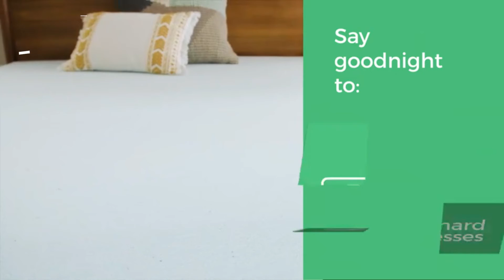Top 3 Best Mattress Toppers for a Good Night's Sleep [Top 3 Picks]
Best Mattress Toppers - A mattress topper could be the solution for you. In this video, we take a look at the benefits of using a mattress topper, and we show you how to choose the right one for your needs.

Recommended The Best Mattress Toppers:
🌐 TEMPUR Supreme 3 (Amazon)
🌐 LUCID 4 Inch (Amazon)
🌐 Linenspa 3 Inch (Amazon)
🌐 Other's Mattress Toppers (Amazon)

From below the description, You can pick The Best Mattress Toppers Online!!

01:06 intro
01:03 TEMPUR Mattress Toppers
02:14 LUCID Mattress Toppers
03:09 Linenspa Mattress Toppers